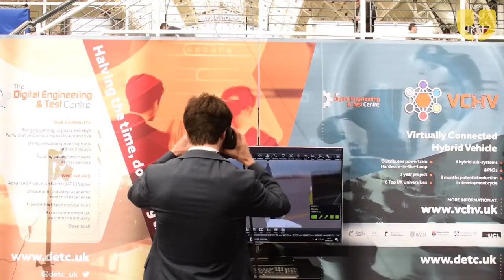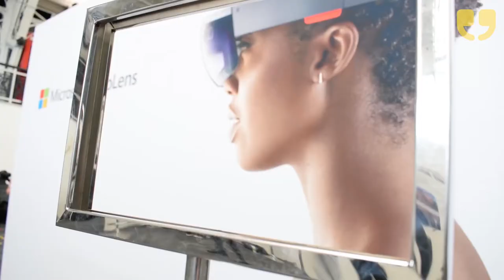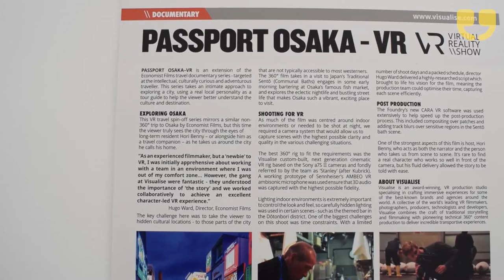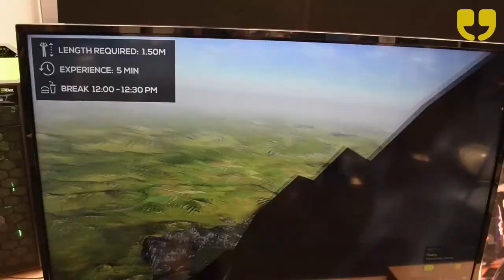Virtual Reality Show at The Business Design Centre by WinkBall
The Business Centre for three days played host to ground-breaking interactive and digital world of Virtual Reality. Follow our reporters on the first day of the exhibition, for the latest innovative gadgets in the virtual reality world where space, time & geography are no barriers. for more interviews